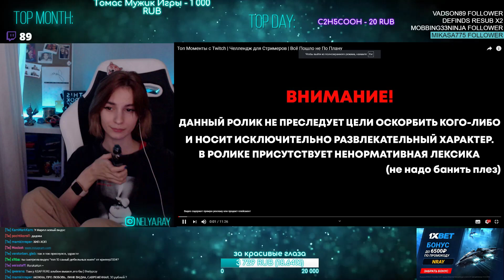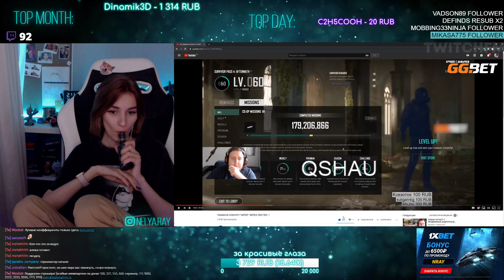nelyaray смотрит Топ Моменты с Twitch | Челлендж для Стримеров | Всё Пошло не По Плану